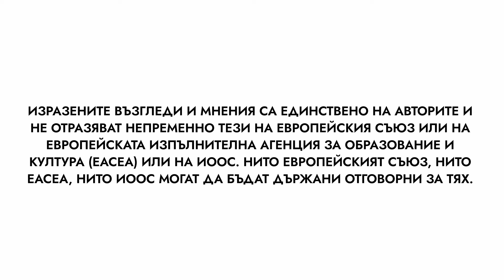Какво не ви казват за ЕС?* - Що е то? Е22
В не един епизод от този сезон сме стигали до този въпрос, но никога не сме го задавали директно. Защо е важен Европейският съюз за нас?

Сашо и Влади сядат зад микрофоните, за да отговорят на няколко основни въпроса:

- какви са позитивните промени в България от 2007 г. до днес;
- какво е важно за различните поколения;
- какви са разликите между „преди“ и „сега“;
- кои са нещата, които младите приемат за даденост, но само преди няколко десетилетия са били немислими.

Гост на Сашо и Влади е Кръстьо Преславски – заместник-началник на отдел „Европейски фонд за отбрана" към генерална дирекция „Отбранителна индустрия и космическо пространство" на Европейската комисия.

*Заглавието е в стила на жълтите заглавия, но този епизод наистина се опитва да обърне внимание на някои неща, за които не става дума често, но са съществени и стоят над замерянето с факти и емоции, което напоследък е превзело публичното говорене по темата.

Не пропускайте да чуете целия епизод!

Екип:
- водещи – Александър Куманов и Владимир Станков;
- звук, камера и обработка – Владимир Станков;
- социални мрежи – Милена Галунска и Буба Атанасова.

Подкаст „Канал 4“ се реализира в рамките на инициатива „Какво наистина означава ЕС за теб?“, финансирана от Европейския съюз и фондация „Институт Отворено общество – София“ (ИООС) и изпълнявана в рамките на проект „Права и ценности“ от фондация „Четиридесет и две“.